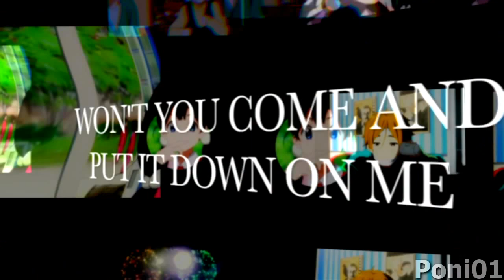Sugar {Full MEP #1}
Okay I really hope you aren't tired of this song yet because this is my Sugar mep! Thanks to everyone who took a part, this mep looks so awesome!

Intro: Me
Part 1: Luka Harlaown//Kumiko & Reina from Hibike Euphonium
Part 2:SourCandy14//Natsu & Lucy from Fairytail
Part 3:SoullessAnimeDemon//Krista & Ymir from Shingeki No Kyojin
Part 4:KawaiiMV//Kaori & Arima from Shigatsu wa Kimi no Uso
Part 5:Otaku Chan//Rikka & Yuuta from Chuunibyou Demo Koi Ga Shitai
Part 6:Mello189//Okabe & Kurisu from Steins Gate
Part 7:Me//Akise & Yukiteru from Mirai Nikki
Part 8:XxLovingTheAnimesxX//Dawn & Ash from Pokemon
Part 9:Li'l Miss Melody//Megumi & Seiji from Happiness Charge Precure
Part 10:Li'l Miss Melody//Hime & Zak from Happiness Charge Precure
Part 11:Poni01//Tamako & Mochizou from Tamako Market
Part 12:xAlluNara109//Crona & Maka from Soul Eater
Part 13:Me//Rei & Nagisa from Free!

Sugar By: Maroon 5